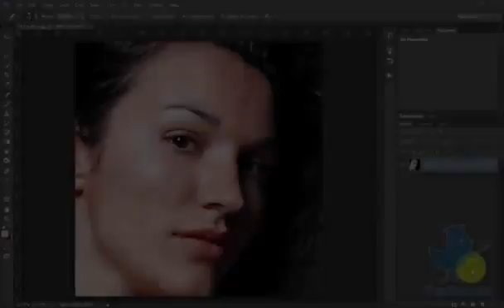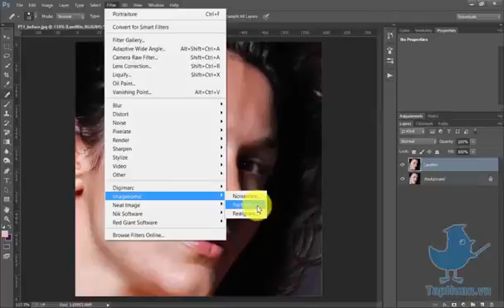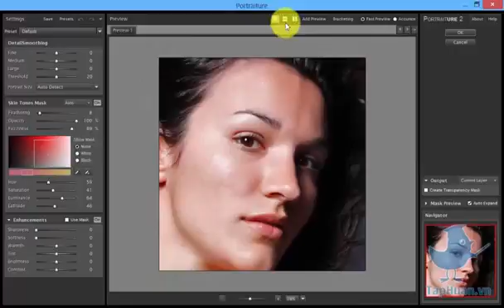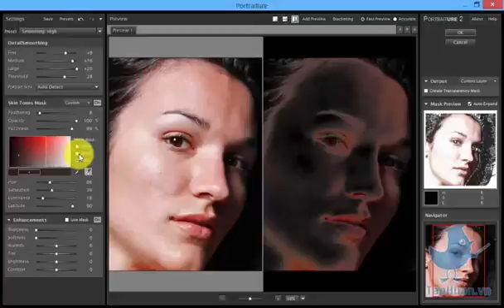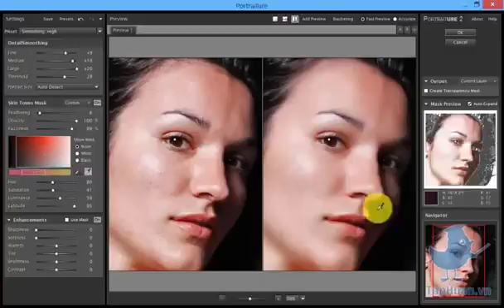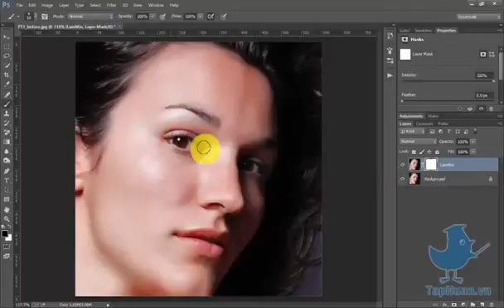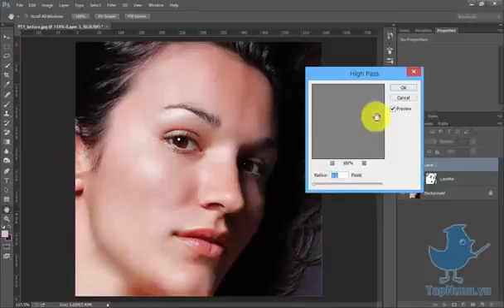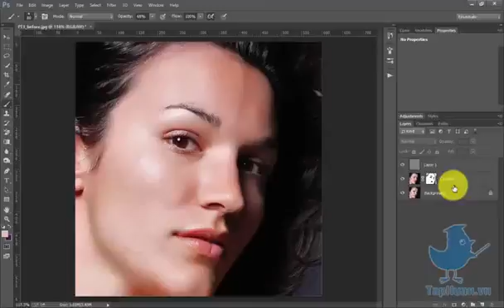Hướng dẫn làm mịn da bằng plugin Imagenomic Portraiture trong Photoshop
Video hướng dẫn được thực hiện bởi thành viên onceclick, các bạn có thể click vào đây để download plugin này và gửi câu hỏi trực tiếp đến tác giả